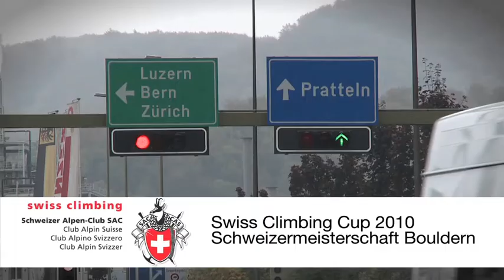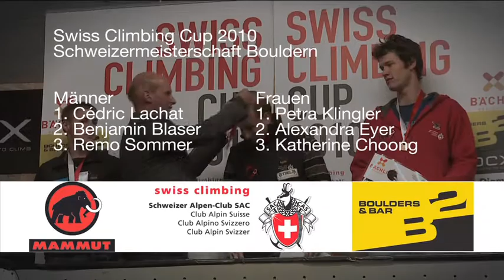Boulder-Schweizermeisterschaft 2010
Kurzer Webclip zur Sendung der SM Bouldern Pratteln.